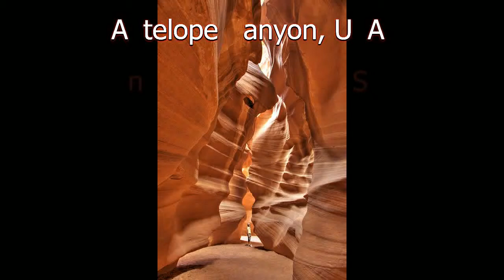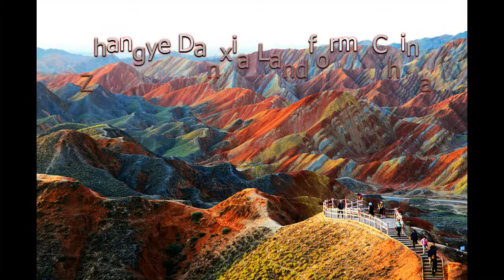22 places that are hard to believe exist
22 places that are hard to believe exist